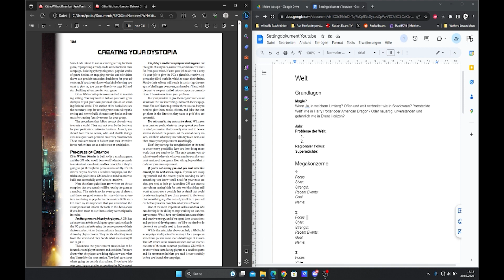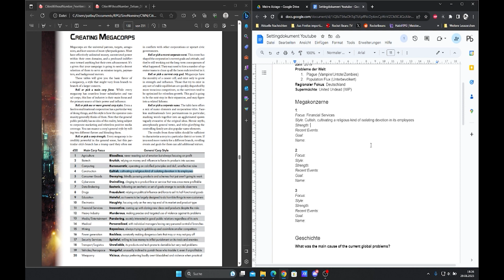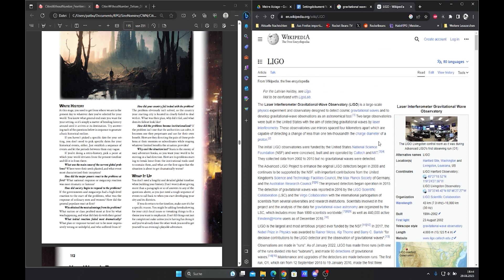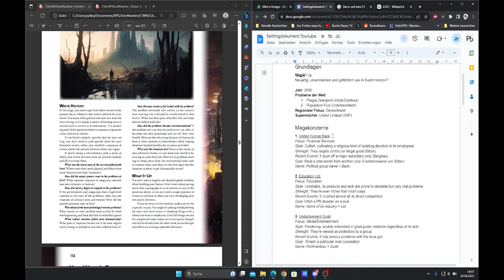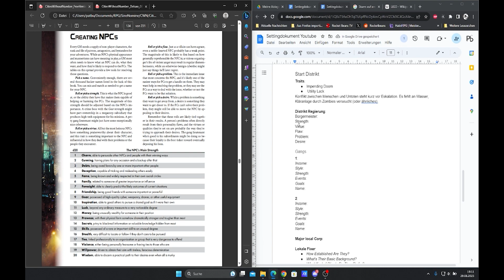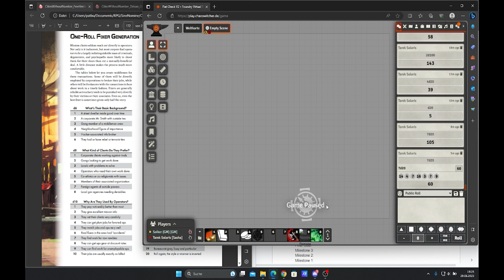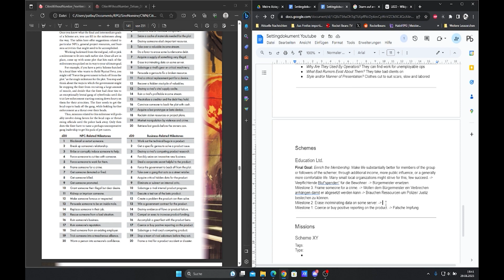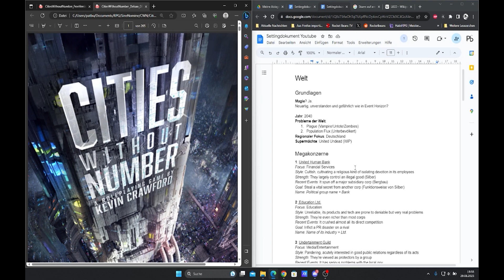Cyberpunk Worldbuilding mit Cities Without Number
Wer schon einmal von den verschiedenen "without Number"-Rollenspiel-Regelwerken gehört hat, wird wahrscheinlich gesagt bekommen haben wie gut die von ihnen gebotenen Spielleiterwerkzeuge sind. Um das auszutesten habe ich mir einmal das neu erschienen Cities without Number, sowie einen meiner Spieler, geschnappt, und wir sind gemeinsam das Kapitel "Create your Dystopia" durchgegangen.

Geleitet von den Würfeln und Zufallstabellen, mit was für einer Cyberpunk-Dystopie werden wir enden? Matrix? Shadowrun? Ganz etwas anderes? Finden wir es heraus.

Cyberpunk City, Village of the Damned, Cyberpunk Bar, Mega City Slum & Dark Future von